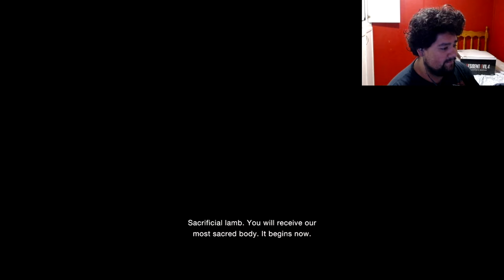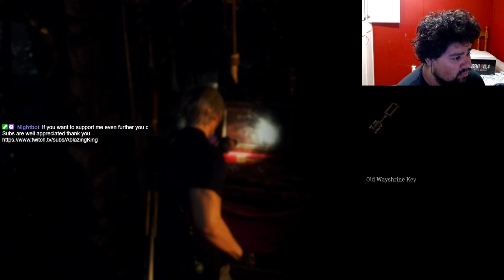WE FOUND ASHLEY AND DAMN SHE LOOKS GOOD! (RESIDENT EVIL 4 REMAKE)